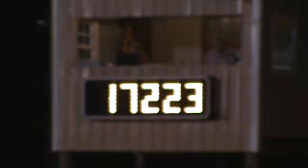1st race of Battle for the Saddle.. Jakin, Ga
5/30/09  Placed 5th in 1D